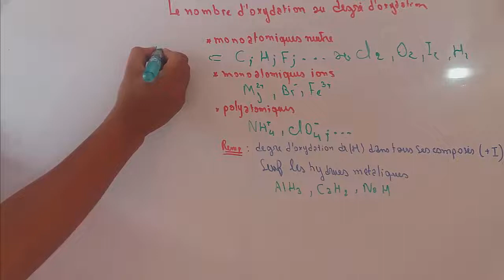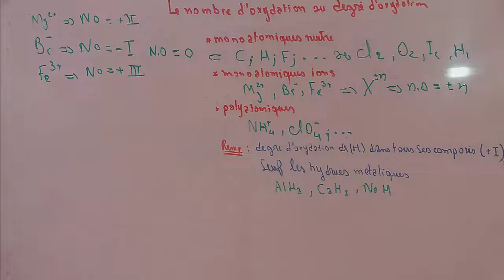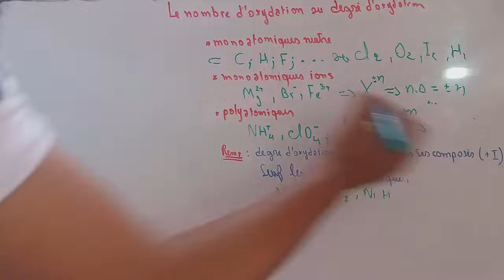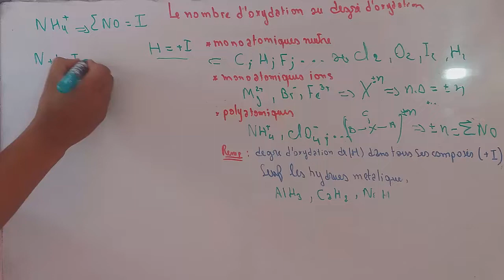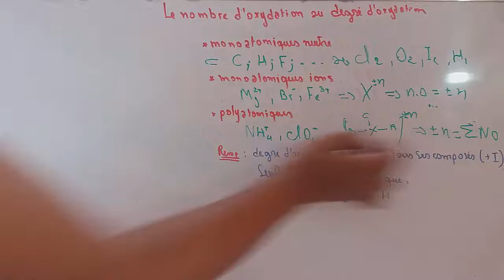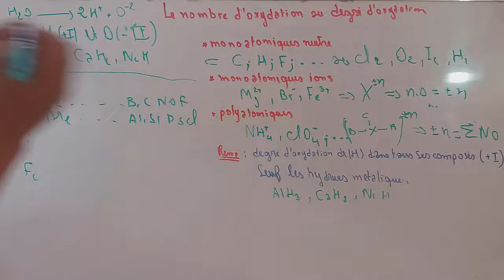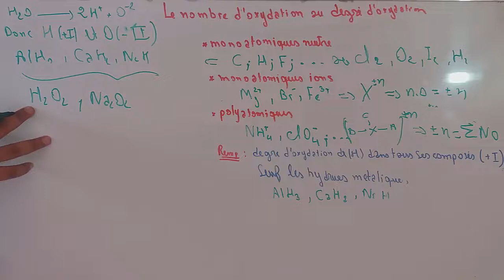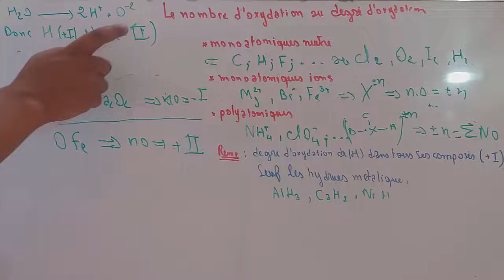chimie - partie 20 : nombre d'oxydation ou degré d'oxydation Darija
nombre d'oxydation
degré d'oxydation
Oxydant
réducteur
équation d'oxydoréduction
Darija
smpc
s2
S2